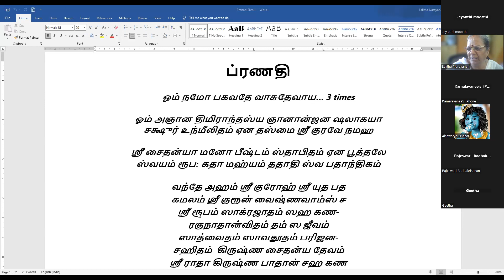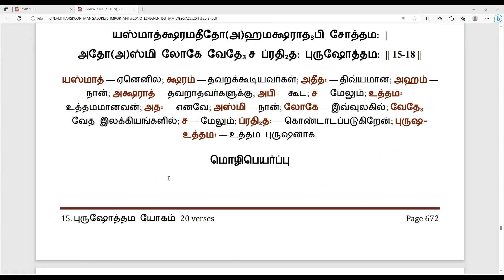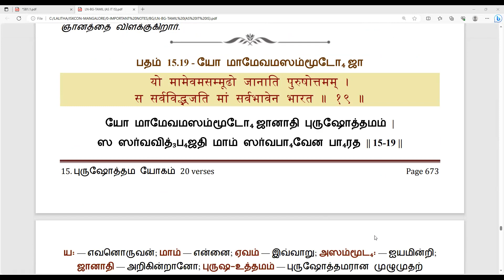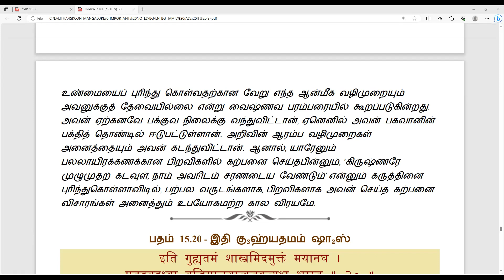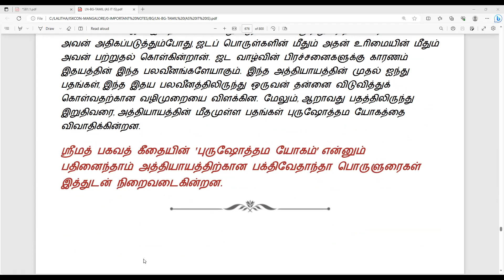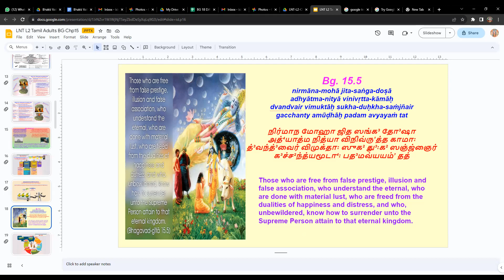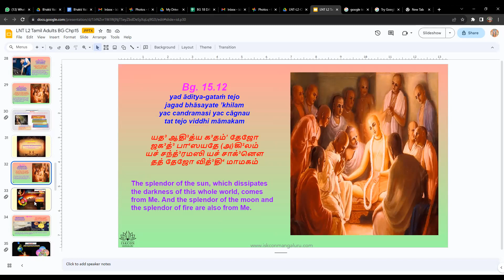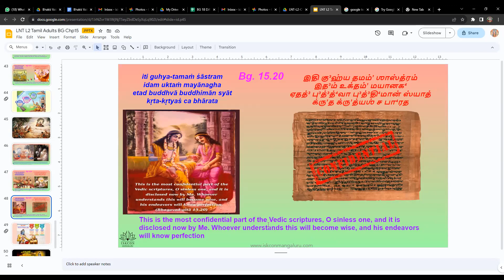AL-2, Dec 2022, BG Ch 15-C, by Lalitha Mathaji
Starting on Monday 11th September 2023

Free certificate

1 hour per day - Online Live session + Q&A